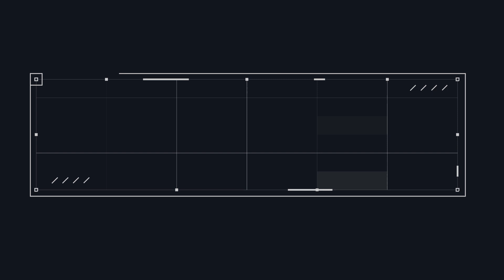Ep. 6 - La luz del futuro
Luz se encuentra a sí misma y aprende más de una valiosa lección.